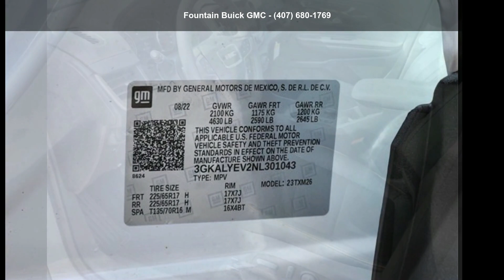2022 GMC Terrain AT4 - Orlando FL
New 2022 GMC Terrain AT4, summit white exterior, jet black, perforated leather-appointed seat trim with at4 logo interior, 4, 1.5l, automatic, all wheel drive, 6 miles, Stock T301043, VIN: 3GKALYEV2NL301043,